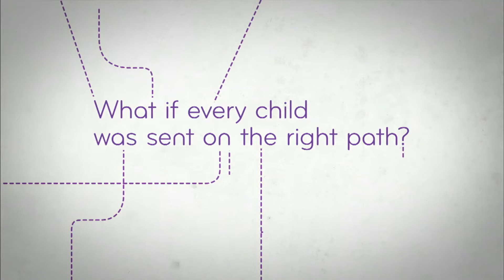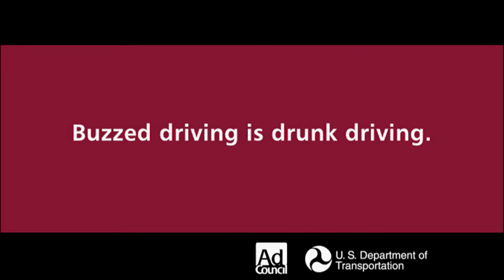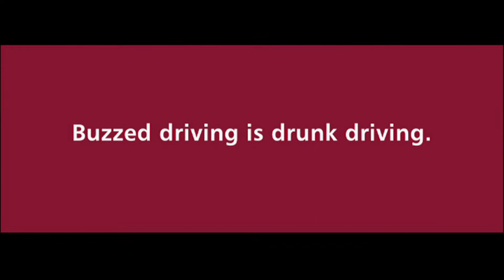Straight Talk Show #22 - Bob Gomel